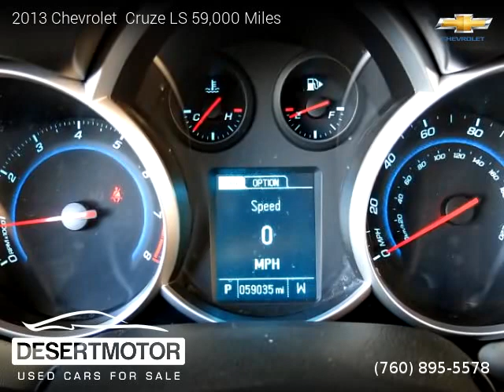2013 Chevrolet Cruze - DESERT MOTOR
DESERT MOTOR
41841 Beacon Hill

2013 Chevrolet  Cruze

2 owners, Clean title, Extended Warranty Available, 59,000 miles, Automatic, Summit White exterior, Sedan, FWD: Front Wheel Drive, 4 doors, 4 cylinders, Gasoline, MPG City 22 and 35 in Hwy.